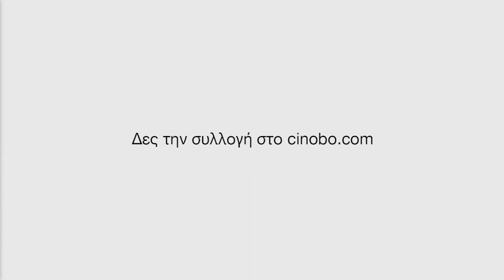10 Χρόνια Ίρις - Βραβεία Καλύτερης Σκηνοθεσίας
Το Cinobo λοιπόν, πάντα με τη συνεργασία της Ελληνικής Ακαδημίας Κινηματογράφου, παρουσιάζει τη συλλογή ταινιών που διακρίθηκαν για τη σκηνοθεσία τους την πρώτη δεκαετία βραβείων Ίρις.

Οι βραβευμένοι δημιουργοί ανά χρονιά:

2010 - Γιώργος Λάνθιμος για τον "Κυνόδοντα"
2011 - Γιάννης Οικονομίδης για τον "Μαχαιροβγάλτη" (δεν βρισκεται στην πλατφορμα)
2012 - Φίλιππος Τσίτος για τον "Άδικο Κόσμο"
2013 - Θάνος Αναστόπουλος για την "Κόρη"
2014 - Γιώργος Τσεμπερόπουλος για τον "Εχθρό Μου"
2015 - Πάνος Κούτρας για το "Xenia"
2016 - Αλέξης Αλεξίου για το "Τετάρτη 04:45"
2017 - Αργύρης Παπαδημητρόπουλος για το "Suntan"
2018 - Ελίνα Ψύκου για τον "Γιο της Σοφίας"
2019 - Άγγελος Φραντζής για το "Ακίνητο Ποτάμι"